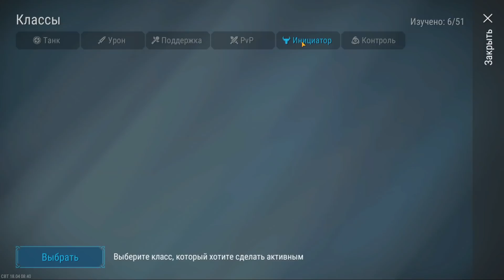ПРОШЕЛ ВСЮ ИГРУ! ЧТО ЖДЕТ НАС ДАЛЬШЕ? ВЗГЛЯД НА БУДУЩУЮ ОБНОВУ! Frostborn: Coop Survival